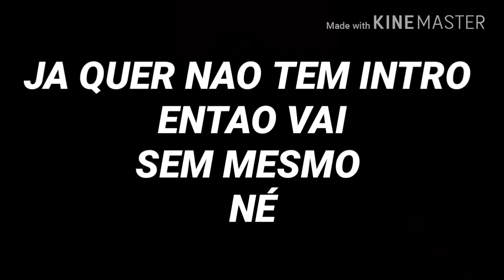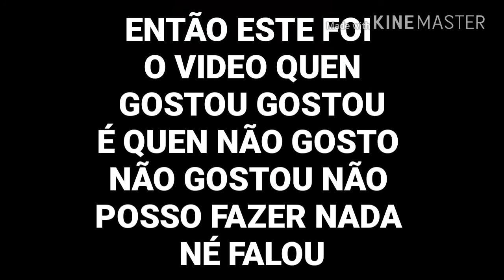5 CURIOSIDADES SOBRE MIM !!!